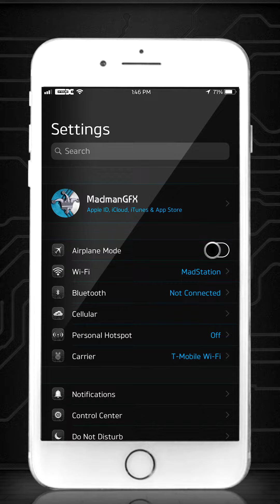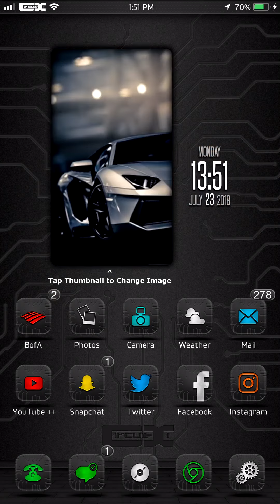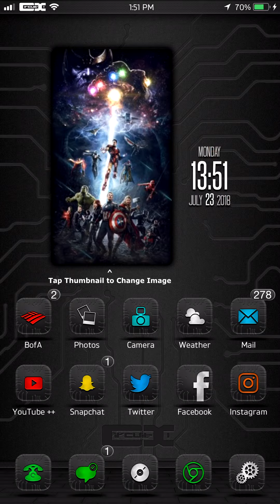CircuitXI iPhone iOS 11 Anemone Theme 2018